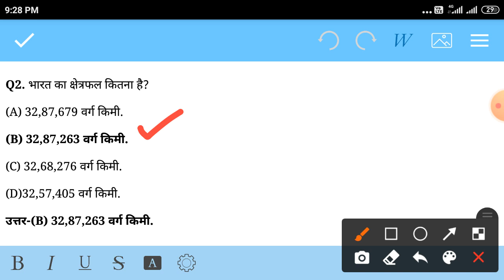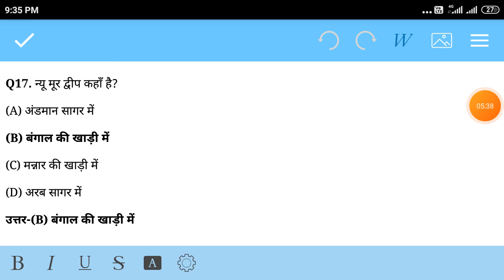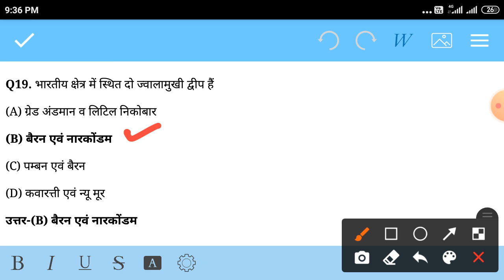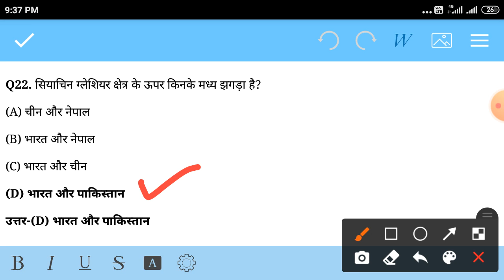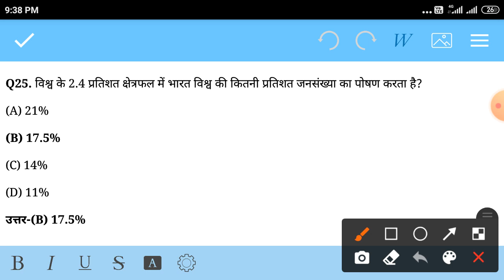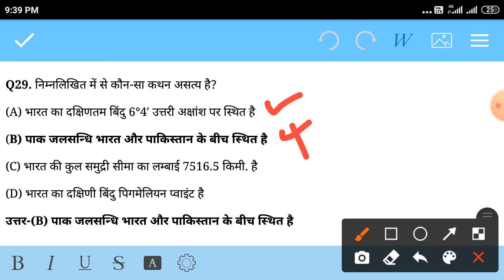भारत की स्थिति और विस्तार से सम्बंधित (Part - 3) 25+ महत्वपूर्ण प्रश्नों का Online Test || MPPSC